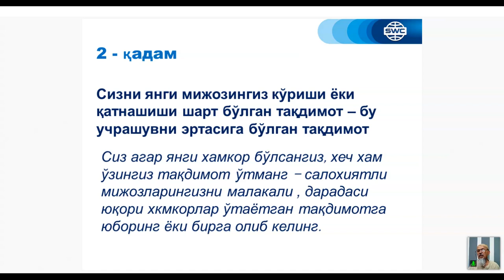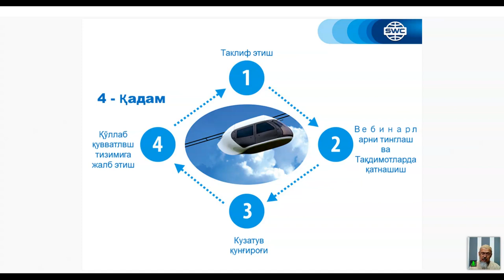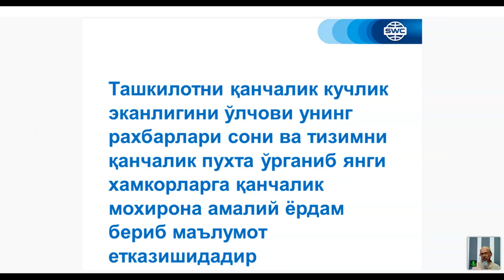Такрорланиш. 15.06.2021 даги Муваффақиятли бизнес қуриш тизими. Етакчи: Анвар Расулов